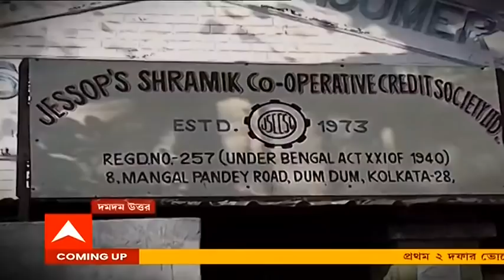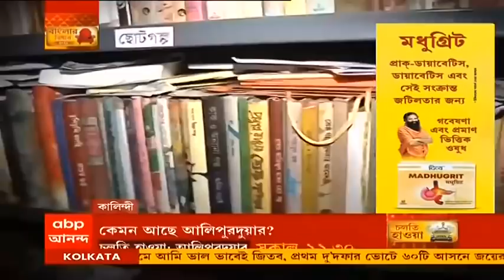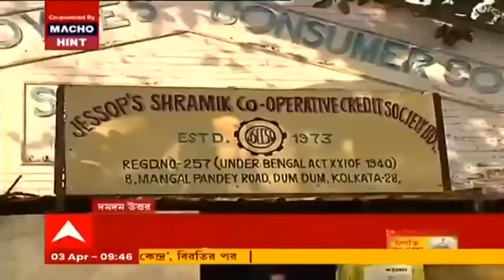তারকার চোখে তারকা কেন্দ্র: কী চান দমদমের মানুষ, কীই বা পেয়েছেন, খোঁজ নিলেন পূজারিনী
বিধানসভা ভোট শুরু হয়ে গেছে। দু'দফার নির্বাচন সম্পূর্ণও হয়েছে ইতিমধ্যেই। আর বাকি পাঁচ দফা। কী চাইছেন দমদম উত্তরের মানুষ? তাদের চাহিদা কী কী? জানলেন অভিনেত্রী পূজারিনী ঘোষ।